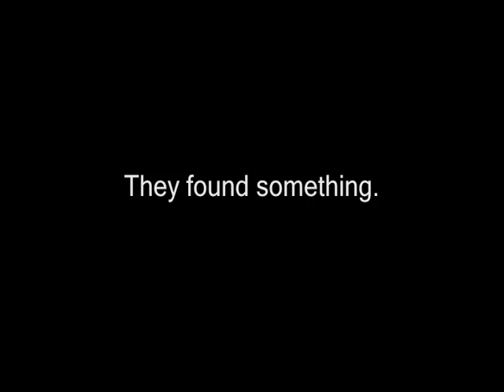MYTHOS - Trailer #1 ==*COMING SOON 2016*==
When evil is unleashed upon the earth, the only way to stop it is with forks, plates, and an empty stomach. Three kids have accidently summoned the most unspeakable evil imaginable possible that will create chaos and fear across the world. They've created it, but can they destroy it?

These vegetables are big and bad, but its up to these guys to bring 'em back down to earth.

Cast:
Cody Dauphinee
John Scharrer
Alan Colangelo
Morgan Freeman

A WireFrame Studios Production
Another assignment for a Grade 11 Communications Technology class. We got more planning and pre-production in on this project, so ultimately it turned out better. The shooting script was followed pretty well, so the shots are interesting and quite funny. Brainstorming for about an hour produced a pretty hilarious idea. Some small mistakes here and there in regards to cuts and shot sequence, and the audio cutting ended up being a bit wonky, but apart from that it's pretty well done. Beware the carrots!

Directed, Filmed & Edited by: Anthony Suen & Kevin Guo

Equipment
Filming: Canon HV20 & HV30 HD Camcorders
Audio Recording: Rode Stereo VideoMic
Editing: Apple iMovie
Audio Sampling: Apple Garageband

Soundtrack: Two Steps From Hell - Down with the Enterprise